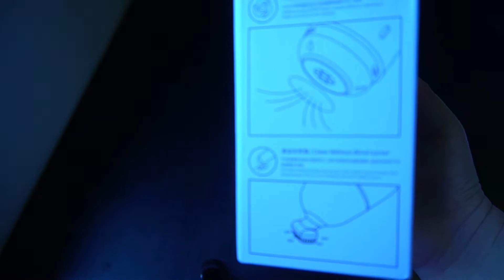UNBOXING BASEUS C2 DESKTOP CAPSULE VACUUM CLEANER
JOIN US AS WE UNBOX THIS MINI VACUUM CLEANER FROM BASEUS.
UNIT MODEL: BASEUS C2 DESKTOP CAPSULE VACUUM CLEANER.

This is perfect for your office desktop/workstation clean-up.
Not suitable for "heavy duty" cleaning as it is only meant for dust cleaning on table/desktops.